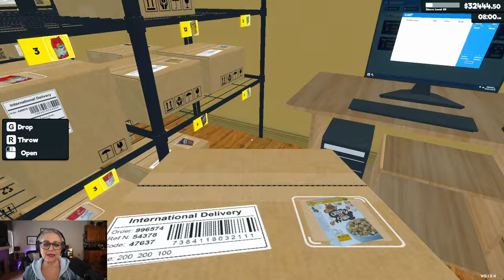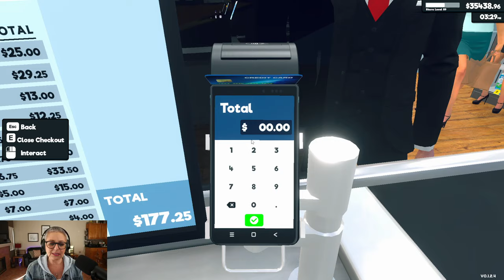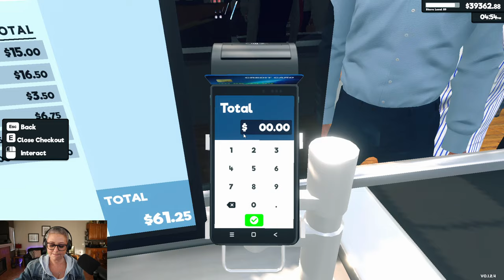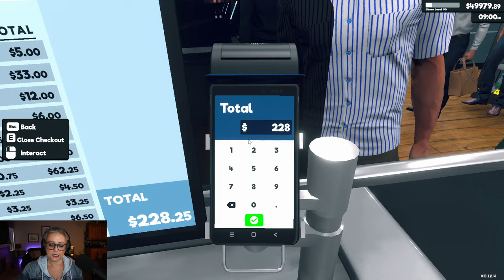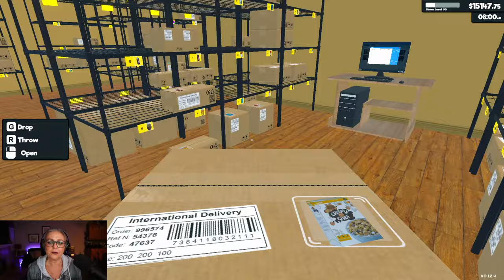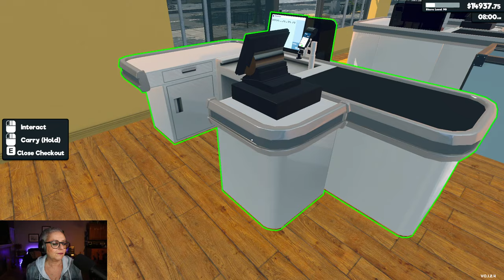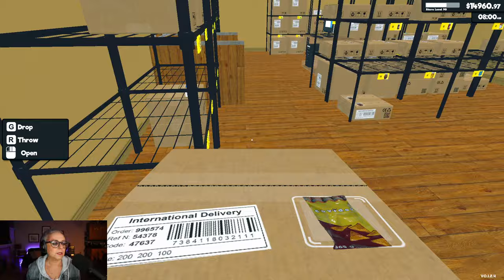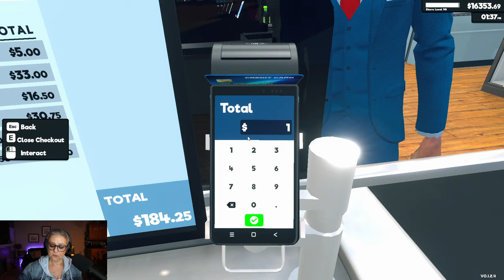TIKTOK LIVE STREAM - APRIL 1, 2024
It's April 1st but this is not joke - we finally get the next group of items, we hire Brandon and Krispy Bacon and finally we move the store around.  Supermarket Simulator was packed full of fun and lots of growth!